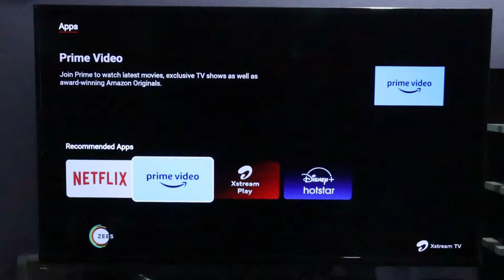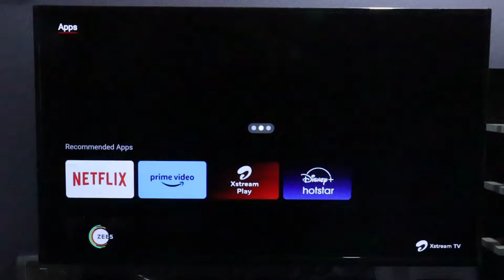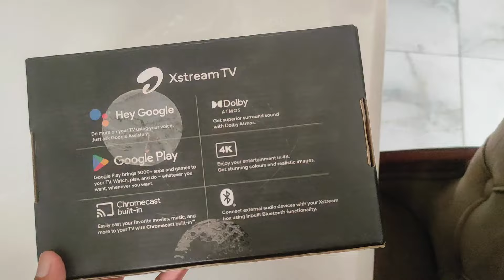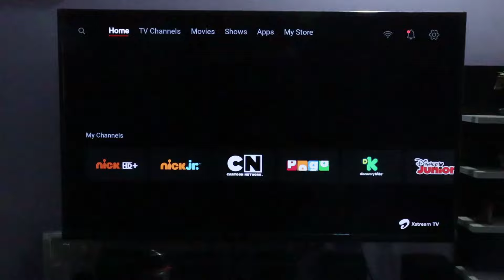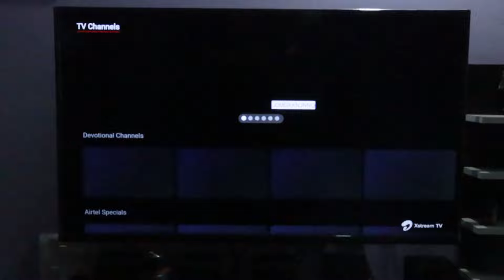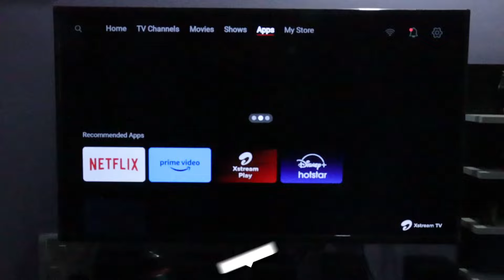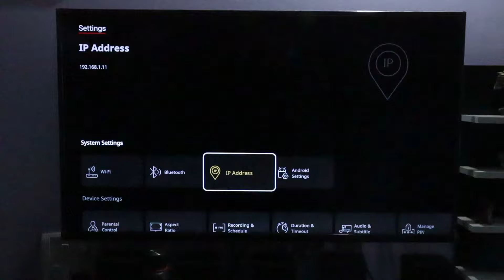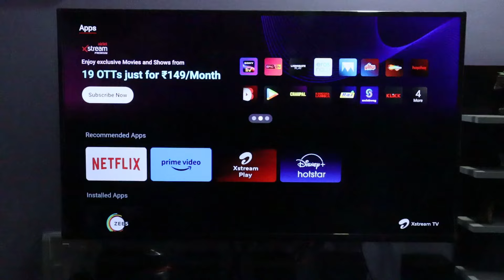Airtel Xstream 4K Android Set Top Box (3rd Generation) Unboxing and Review | Airtel DTH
Namaskar Dosto,

Aaj hum Airtel Xstream Set Top Box Ka Unboxing and Review Krenge. iski puri jankari ke liye video ko pura jarur dekhe.

Dhanyawad.